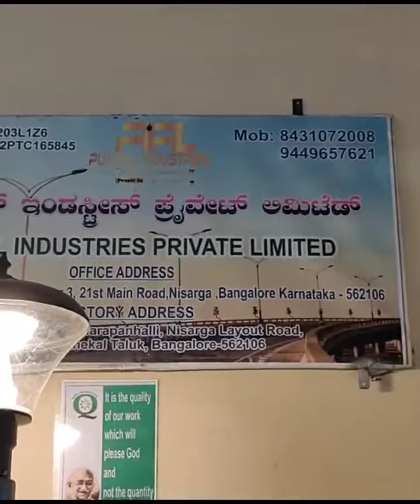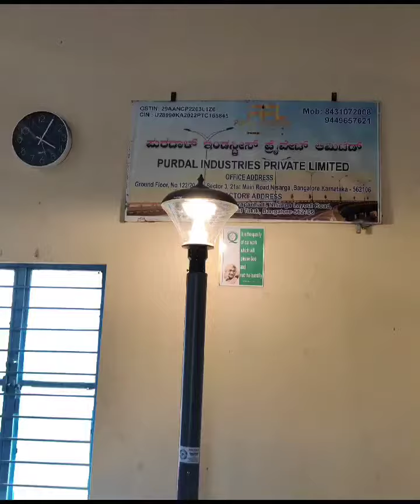we are manufacturing street light poles and lights if required kindly